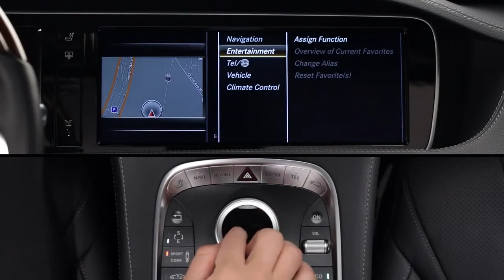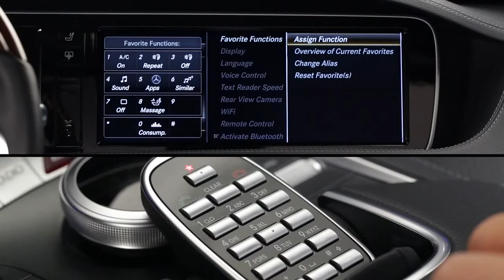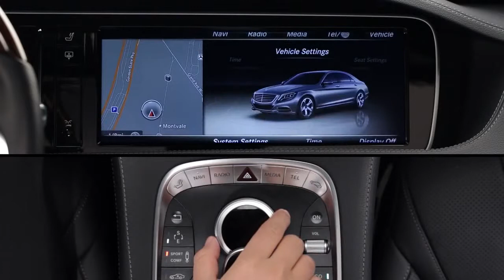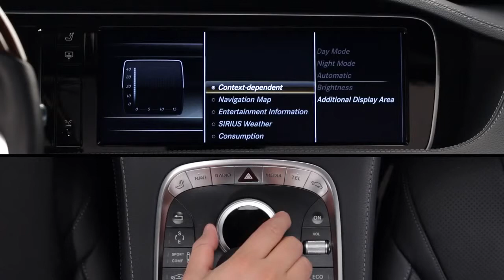2014 S Class Favorite Keys Mercedes Benz USA Owners Support 720p